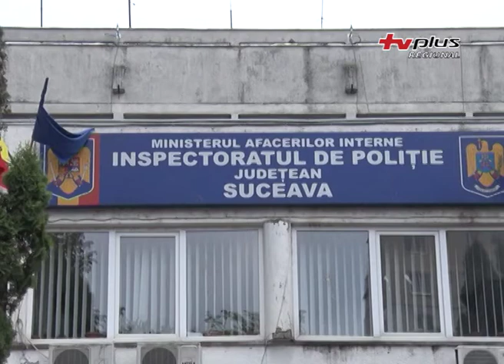Produse contrafăcute confiscate de polițiștii suceveni